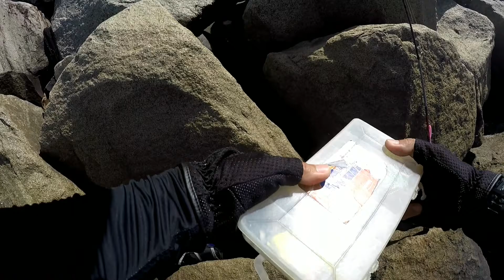siakap putih muara miri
rod eupro fantastic 5-15lb
daiwa sv tw
seahawk sol 30lb
surecatch copolymer 40lb